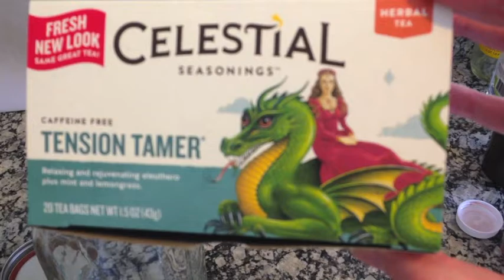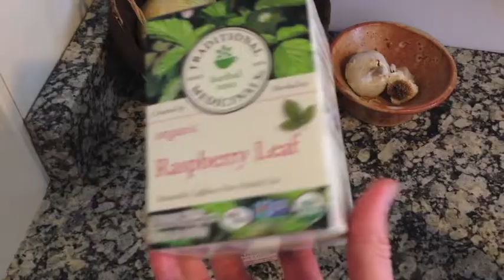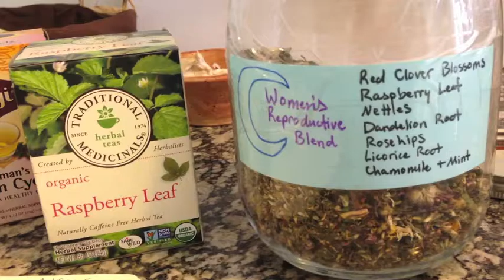Women's Reproductive Health Herbal Infusion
Just some herbs for female reproductive health!